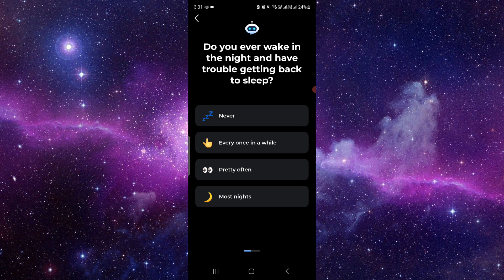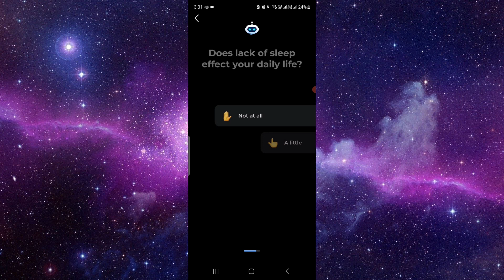✅ How to Use ShutEye App - Sleep Tracker (Full Guide)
✅ How to Use ShutEye App - Sleep Tracker, Sound: Quick Overview and Full Guide

Discover the ultimate solution for better sleep with the ShutEye app! This quick overview and full guide will walk you through using ShutEye as your go-to sleep tracker and sound companion. Learn how to optimize your sleep patterns, track your sleep quality, and access a wide range of soothing sounds to enhance your rest. Whether you're struggling with insomnia or simply aiming for deeper sleep, ShutEye has the tools and features to help you achieve your goals. Let's dive in and unlock the secrets to a more restful night's sleep!

Key Learning Points:
• Introduction to ShutEye app: features and benefits
• Setting up your sleep tracker and personalized profile
• Exploring the sleep tracking functionality and understanding your sleep patterns
• Utilizing the sound library for relaxation and improving sleep quality